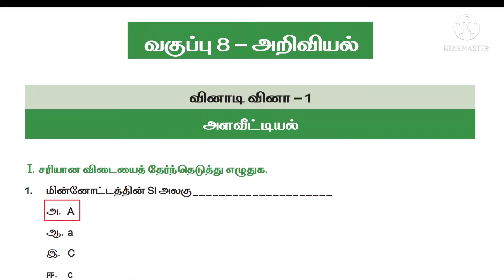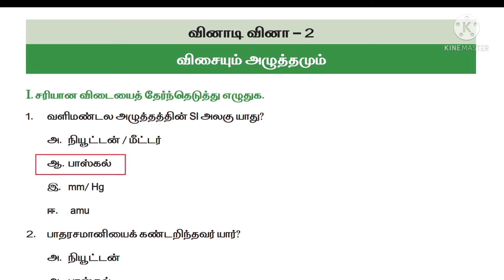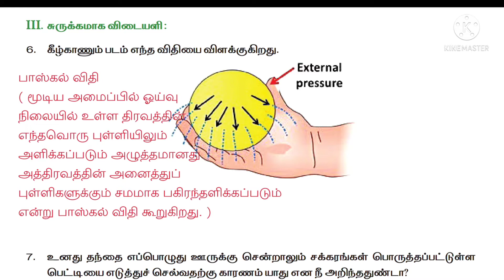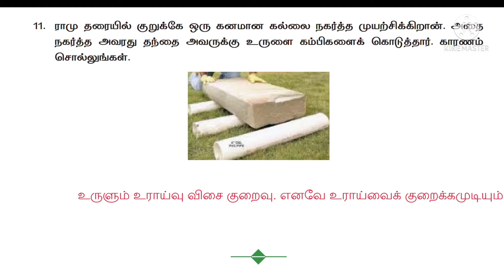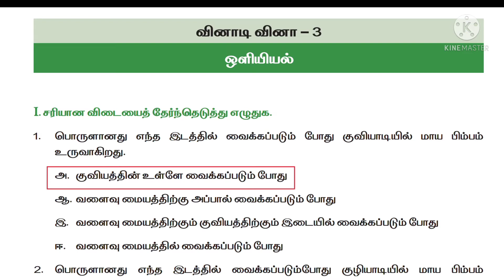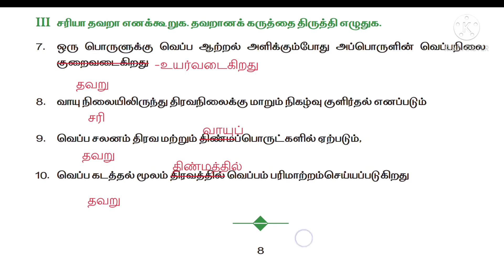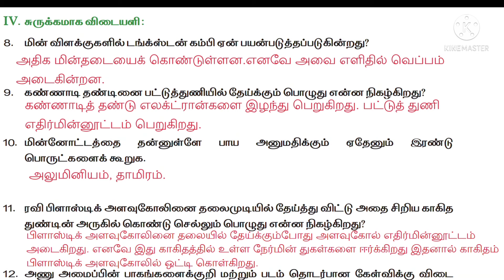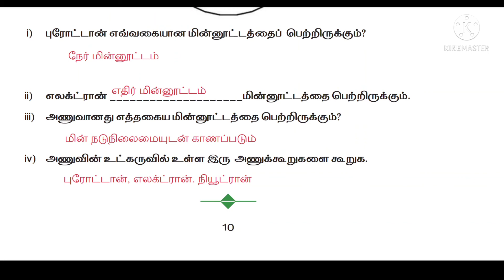8ஆம் வகுப்பு அறிவியல் வினாடி வினா 1-5 விடைகளுடன்|8th Science quiz 1-5 tamilmedium with answers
In this video we are discuss about the 8ஆம் வகுப்பு அறிவியல் வினாடி வினா 1 5  விடைகளுடன் 8th Science quiz 1-5 tamilmedium with answers

Keep watching...
Keep supporting .
Keep learning ...